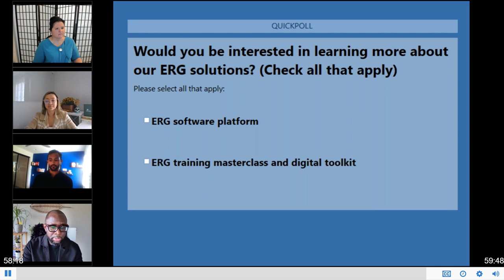The Business Value Of Employee Resource Groups | Webinar | Ingredion | McKesson | Teleskope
In a recent study conducted by Teleskope, Affirmity’s technology partner for its ERG platform, it was discovered that employees who are members of Employee Resource Groups stay with the organization 50% longer than non-ERG members.

The Business Value of ERGs, Affirmity brings together ERG leads from top companies like McKesson, Centene Corporation, Henkel Corporation, and Ingredion Inc. to share effective strategies for measuring the business impact of ERGs.

This panel discussion is moderated by Maneet Sarai, Chief Product Officer at Teleskope.

Panelists:
Samantha Renovato, Director Global DEI, Ingredion
Adewale Soluade, VP DEI, Centene
Jennifer Gamboa-Copeland, Director DEI, Mckesson
Angela Curley, Senior Manager DEI, Henkel

Content Timestamps
00:00 Intro
01:01 Moderator and Panelist Introductions with ERG overviews
07:50 Overall Strategy of ERGs
11:49 Driving Business Value through ERGs
18:10 Leveraging technology for key ERG metrics
23:04 ERG Reporting & Stakeholder Management
31:25 ERGs and Mergers & Acquisitions
34:20 Frontline employees and ERGs
44:50 Long-term Strategy of ERG Programs | Remote Work & ERGs
57:25 ERG Budgets